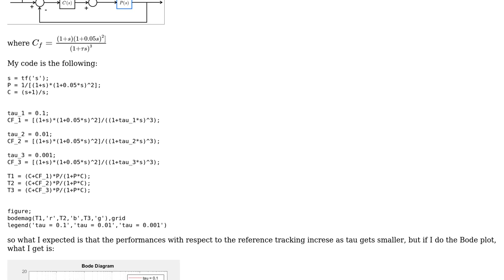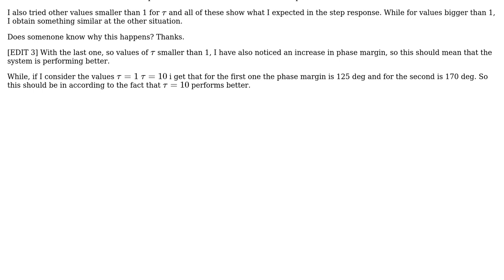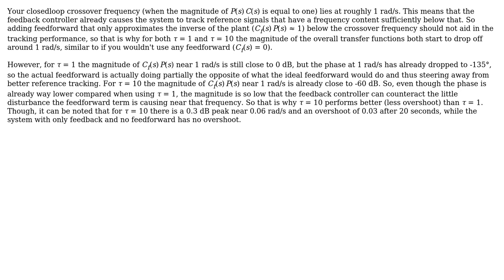Engineering: Problem with performances of a control scheme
With thanks & praise to God, and with thanks to the many people who have made this project possible! You are responsible for your own actions.